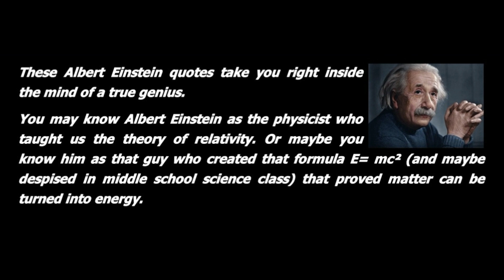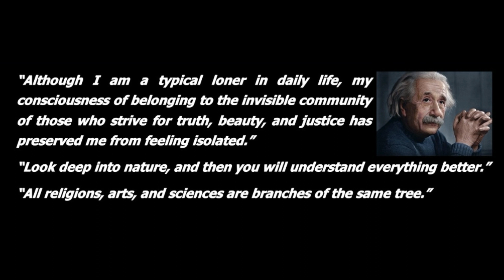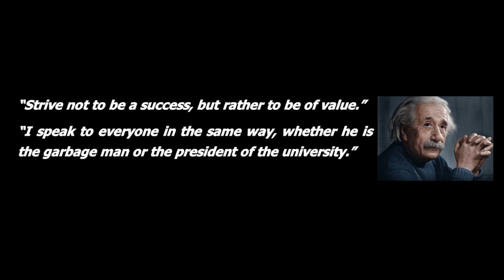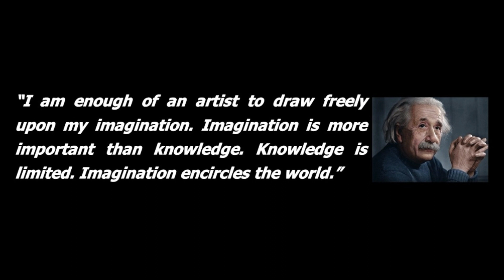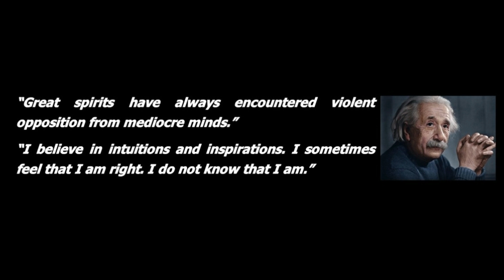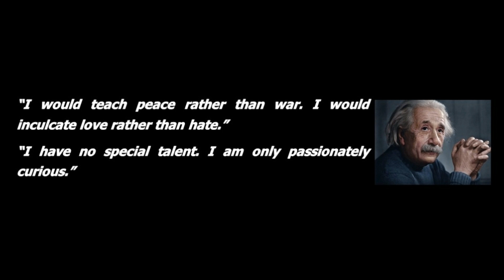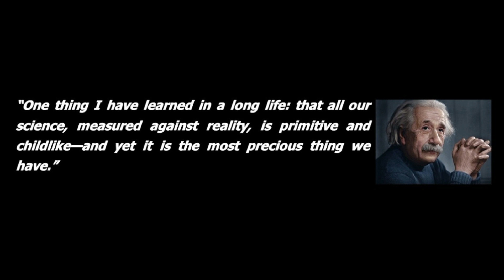Albert Einstein | Theoretical Physicist | Quotes for success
Albert Einstein was a German-born theoretical physicist, widely acknowledged to be one of the greatest and most influential physicists of all time. Best known for developing the theory of relativity, he also made important contributions to the development of the theory of quantum mechanics.